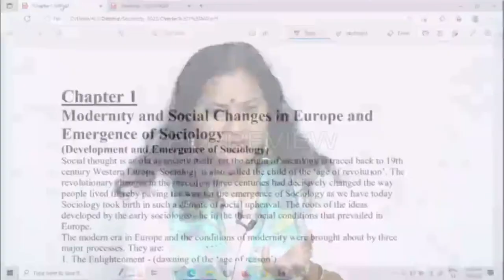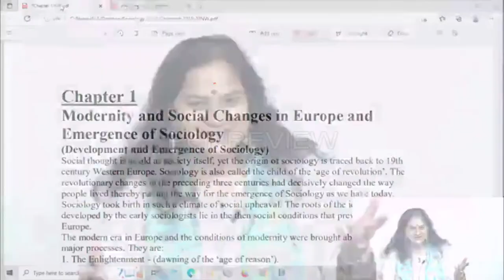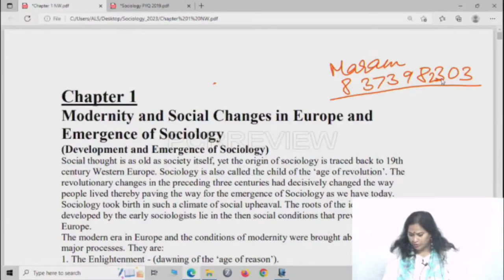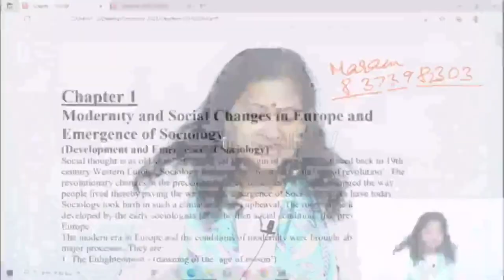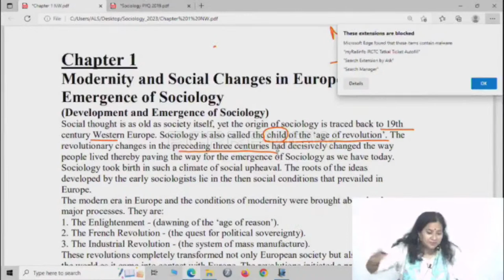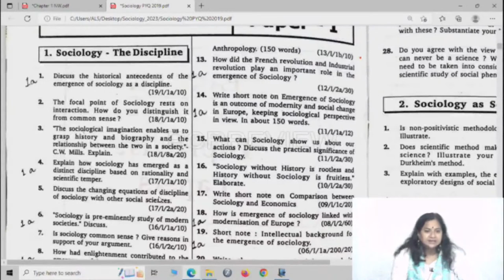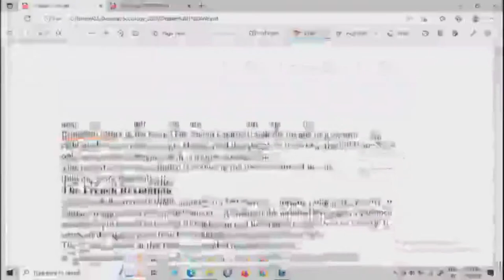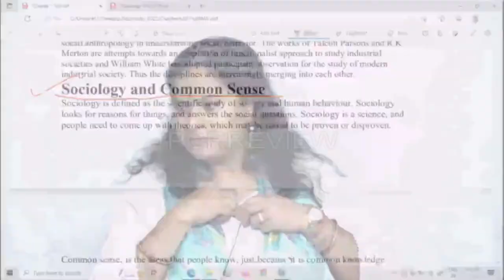SOCIOLOGY THE DISCIPLINE 02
Lecture 02 of Sociology Optional Programme for UPSC Civil Services Examination 2023.